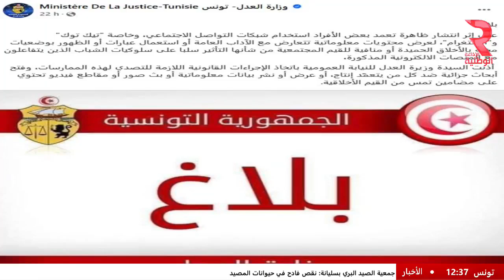أستوديو الوطنية مع زينة الزيدي | ليوم 28 ـ 10 ـ 2024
◼️نشر محتويات غير أخلاقية على الأنستغرام وتيك توك: وزارة العدل تأذن بفتح أبحاث جزائية
◾سحب الترخيص من ملهى ليلي في القرية السياحية قمرت: وزارة الداخلية توضح علاقة قرار الغلق بحملة المخدرات